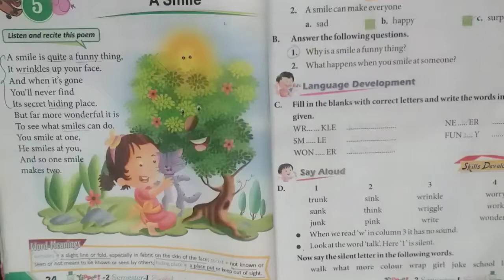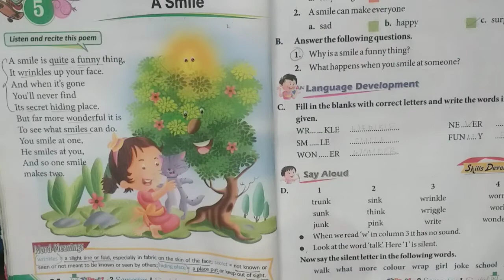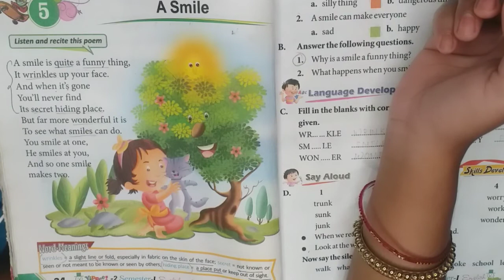Class 2 English // Chapter 5 // A Smile